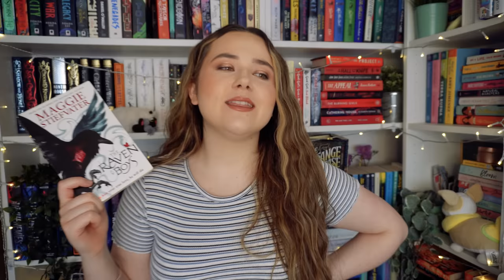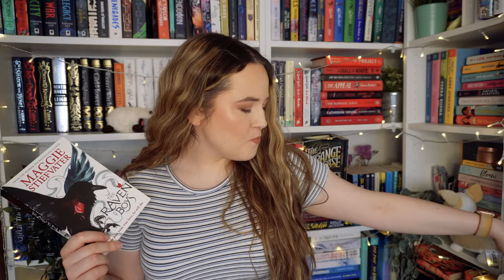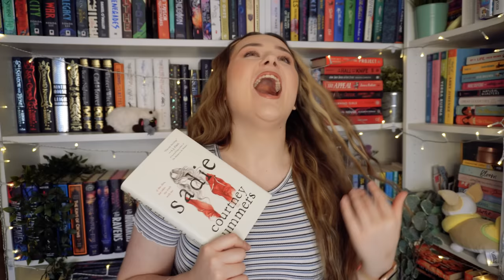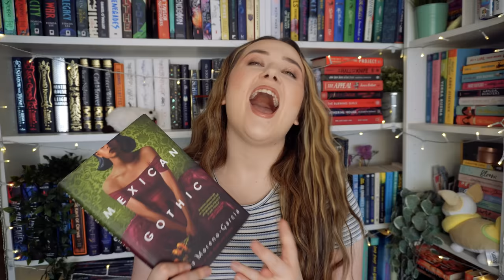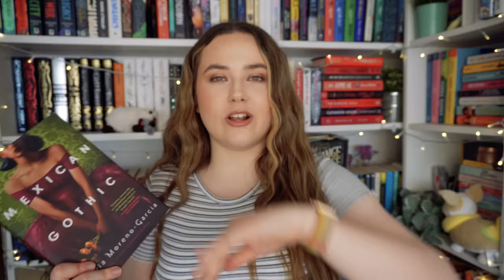the books that booktube MADE ME BUY👀🛍️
have you read any of these hyped books?